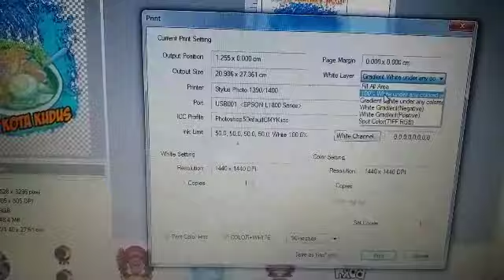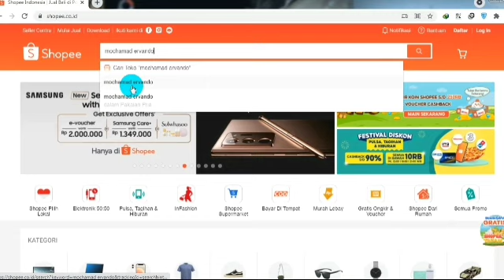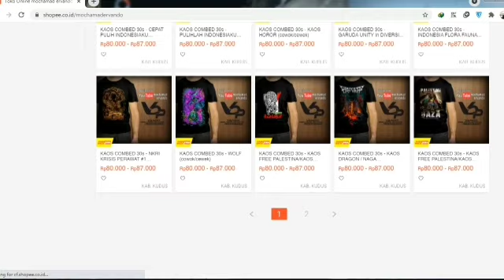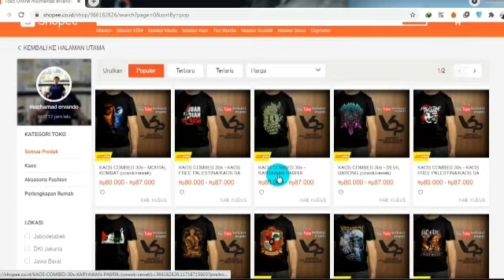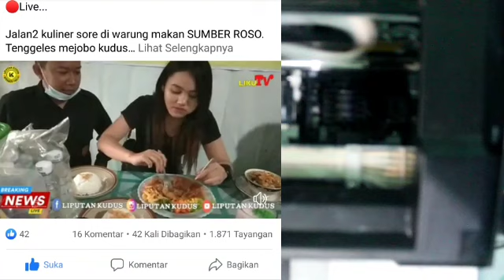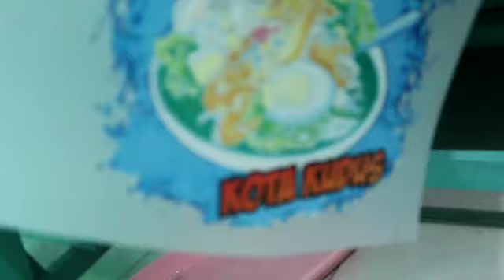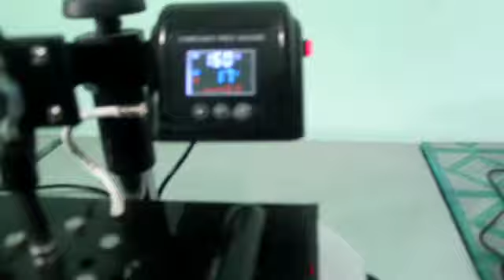Proses Sablon Kaos WM. SUMBER ROSO - Kota Kudus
Ini adalah Proses Sablon Kaos WM. SUMBER ROSO - Kota Kudus, pokoknya kalian harus nonton Proses Sablon Kaos WM. SUMBER ROSO - Kota Kudus, selamat menonton Proses Sablon Kaos WM. SUMBER ROSO - Kota Kudus

CETAK BANNER, UNDANGAN, KAOS, MUG, DLL
monggo kak...
Let's make your printing !
yukk kepoin..

yang ketinggalan video2 yg sebelumnya, bisa klik link youtubenya:
bisa..